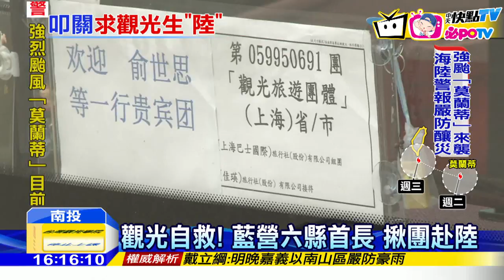20160913中天新聞 觀光自救！ 藍營六縣首長 揪團赴陸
陸客不來，怎麼自救？連縣市首長也急了！藍營有六個縣市，包括南投、新竹、苗栗、花蓮、金門等縣長首長，計畫十六日到大陸，與國台辦高層見面，爭取大陸開放陸客來台，到「有九二共識」的縣市觀光。這些縣市首長說，他們要主動出尋求解套！